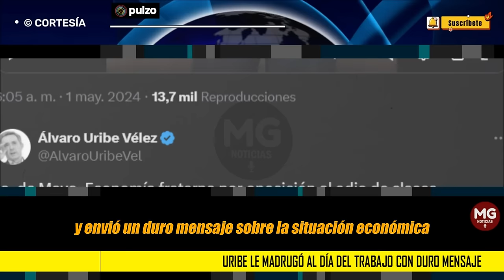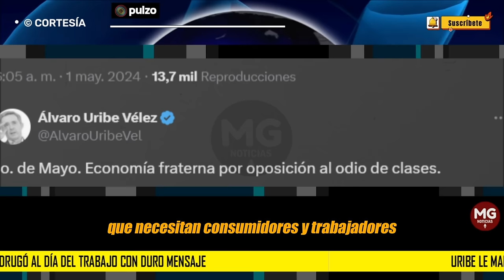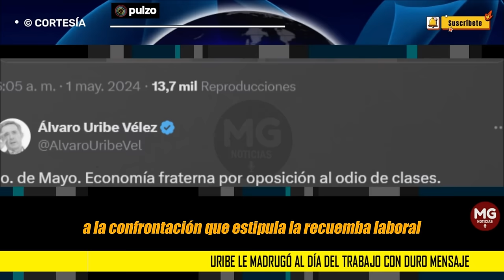🚨 URIBE LE MADRUGÓ AL DÍA DEL TRABAJO CON DURO MENSAJE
Uribe le madrugó al Día del Trabajo con duro mensaje: "Abogamos por una economía fraterna"
El expresidente de Colombia criticó con vehemencia la reforma laboral que propone el Gobierno de Gustavo Petro e hizo énfasis en su labor como oposición.
PULZO